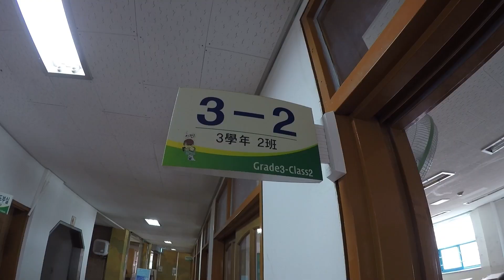2020 광산중 등교개학 학교에 오면 이렇게 2 (급식실&정수기)